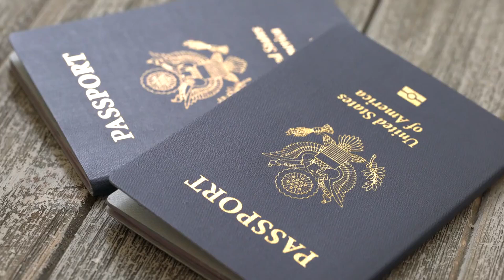Best 5 Hotels in Vienna in 2024! Visit the Austrian capital on a budget!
If you want to book your vacation while also supporting the channel, please use the following link to find the best deals on flights and accommodations: